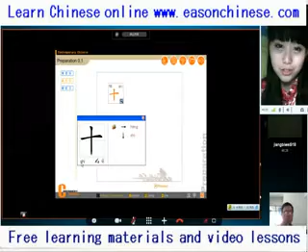2138 ad animal dog dialogue